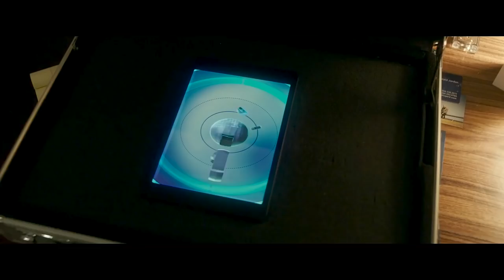Memorable Kills From The Purge | The Purge Franchise | Fear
The greatest kills from The Purge series so far! What’s your favourite?

Purge Day: Commencing at the siren, any and all crime, including murder, will be legal for 12 continuous hours. Police, fire, and emergency medical services will be unavailable until tomorrow morning until 7 a.m., when The Purge concludes. Blessed be our New Founding Fathers and America, a nation reborn.

The Purge Franchise: The Purge is an American anthology media franchise centered on a series of dystopian action horror films distributed by Universal Pictures and produced by Blumhouse Productions and Platinum Dunes, which are written and in some cases also directed by James DeMonaco, who was inspired by a Star Trek: The Original Series episode, "The Return of the Archons". The films present a seemingly normal, crime-free America in the near-future. But the truth is that the country is a dystopia which celebrates an annual national holiday known as the Purge, a day in which all crime, including murder, becomes legal for a 12-hour period.